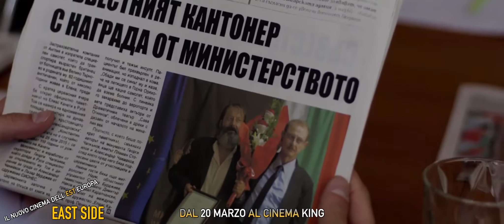EAST SIDE - Il nuovo cinema dell'Est Europa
East side è una rassegna che nasce dalla volontà di far conoscere al pubblico l'evoluzione del cinema dell'Est Europa. Una nuova generazione di cineasti decisa a ripartire da nuove basi, senza dimenticare l'importanza del proprio passato nazionale.
Gli scontri generazionali, il lento processo di europeizzazione e il ruolo spesso tagliente e spietato della stampa sono fra i tempi principali dei cinque film che abbiamo selezionato per voi. La rassegna si svolgerà il mercoledì, a partire dal 20 marzo, proiezioni ore 18:30 e ore 21:00 (ingresso € 5,00), con questo programma:

Mercoledì 20 marzo:  Illegittimo, di Adrian Sitaru; Romania 2016, 1h e 25 min.;  Presentato al Torino Film Festival 2016; Vincitore del Premio CICAE (Confédération Internationale des Cinémas d'Art et d'Essai) per la Sezione Forum al Festival di Berlino 2016

Mercoledì 27 marzo: Glory, di Kristina Grozeva, Petar Valchanov; Bulgaria 2016, 1h e 41 min.; Presentato al Festival di Locarno 2016;

Mercoledì 3 aprile: Iscelitel - L'ingrediente segreto, di Gjorce Stavreski; Macedonia 2017, 1h e 41 min.; Vincitore del Bergamo Film Meeting 2018

Mercoledì 10 aprile: Enclave, di  Goran Radovanovic, Serbia 2015, 1h e 32 min.; Candidato agli Oscar per la Serbia come miglior film in lingua straniera nel 2015, vincitore di Bergamo Film Meeting 2016

Mercoledì 17 aprile: Fixeur, di Adrian Sitaru; Romania 2016, 1h e 38 min.; Presentato al Toronto l Film Festival 2016  ed al Torino Film Festival 2016